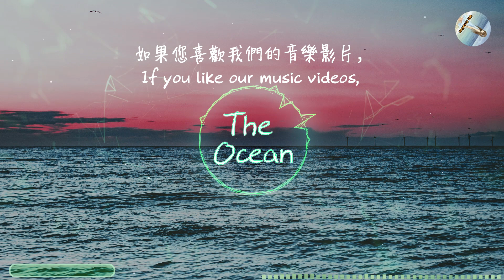紓壓輕音樂 憂傷的純音樂 紓緩壓力【The Ocean by VOFF】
Background about VOFF and his music:
The composition was made before i started producing back in november 2018. The vibes you get from this is kind of depressing, which i also was at that point. I got injured and i didn't belong where i was. I decided to quit school and build a studio with my brother and go all in for music. I now work with music 7-8 hours a day and i put no limitations to my work of creativity. Which means that i do not think of genre when i make music. In that way, my mind is the only thing that put limitations to what i can and will do! Remember: Never stop developing your skills and your mindsett.

☑ This music was given a special license directly from the artists/composers.